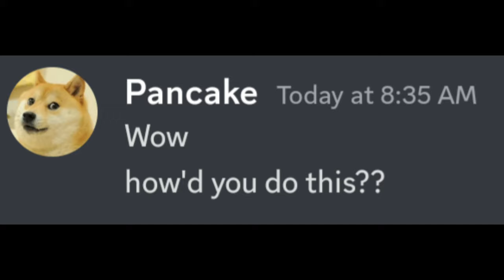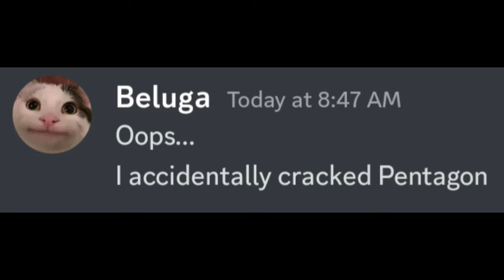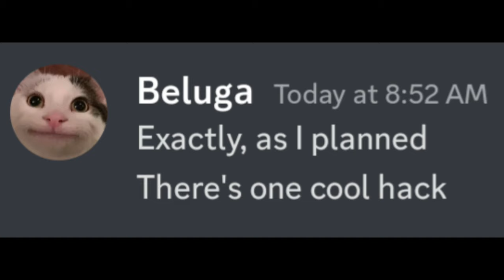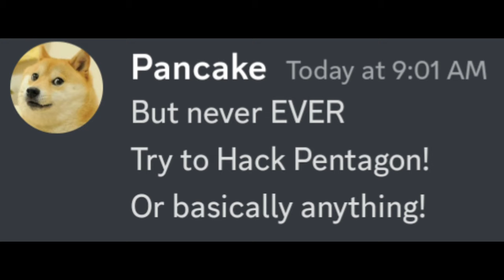Beluga decides to become a hacker